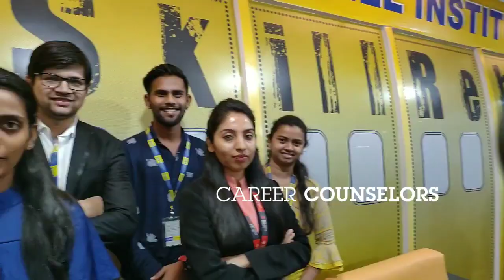Decade of Skills | CEDP Skill Institute Turns 10 | Transforming Lives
Council of Education and Development Programmes (CEDP) turns 10!

CEDPians celebrate being 10 years in the education industry! We are truly proud to perfectly blend SKILLS, EDUCATION, and INNOVATION to create skill universe of real-life heroes.

Take a sneak peek!